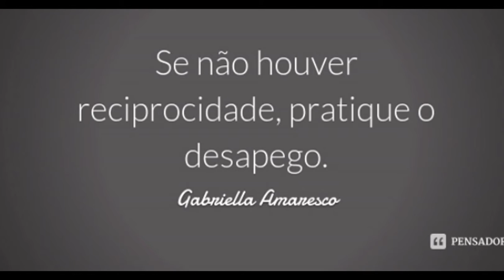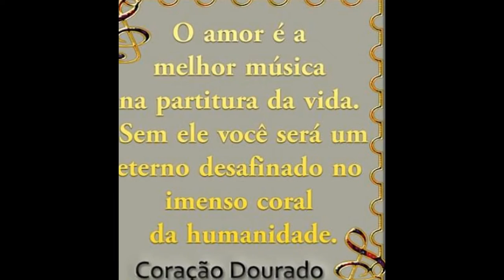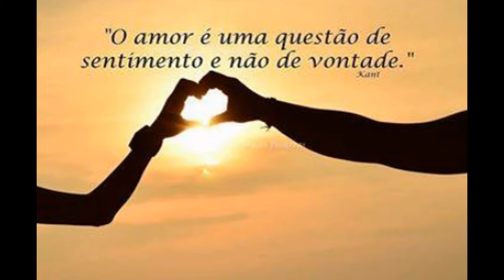O AMOR É UMA QUESTÃO DE SENTIMENTO E NÃO DE VONTADE!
GRUPO XANGÔ. REFLEXÕES. AMOR E PERSONALIDADE!